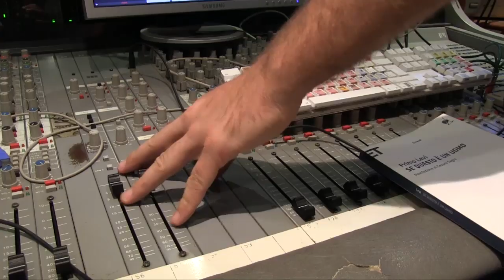Roberto Saviano - Se questo è un uomo di Primo Levi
Versione integrale

«La nostra lingua manca di parole per esprimere questa offesa, la demolizione di un uomo». Con ostinazione e pacatezza, Primo Levi non ha mai smesso di cercare le parole per raccontare l'atrocità della deportazione e del campo di sterminio di Auschwitz, in cui venne internato dal febbraio 1944 al 27 gennaio 1945. Parole di testimonianza sconvolgente e di grande potenza narrativa che vengono qui accolte e restituite ad alta voce da Roberto Saviano, in una lettura lucida e partecipata. Un'opera imprescindibile per comprendere il Novecento e l'animo umano.